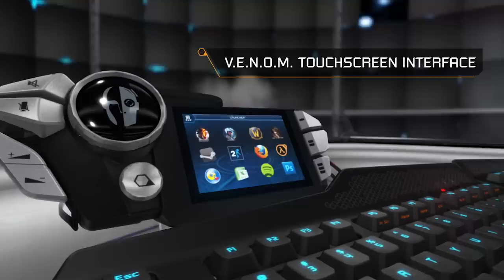Mad Catz Cyborg S.T.R.I.K.E. 7 Gaming Keyboard Video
Play to win with the R.A.T. 7. Uncompromising, unparalleled, and unmatched, the R.A.T. 7 helps you play like the pros, combining state-of-the-art technology with a jaw-dropping array of customizable features to produce the next step in the evolution of the mouse.